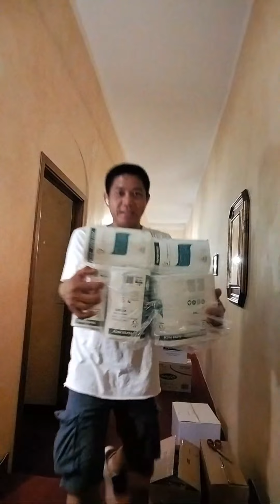Ako na Lang palagi Ang gumagawa etong trabaho na to.haistt